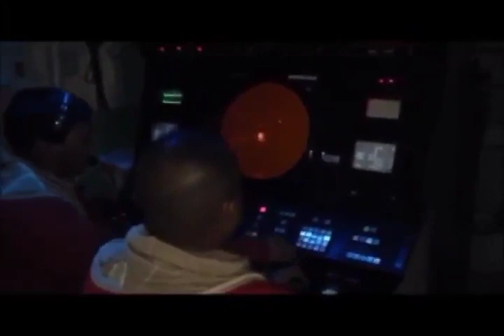Lewis Calls On Fil Ams To Protest China's Reported 'New Invasion'